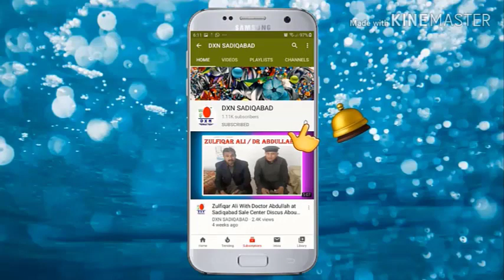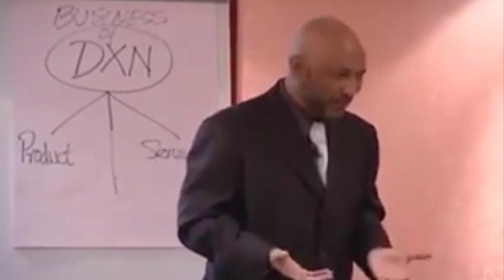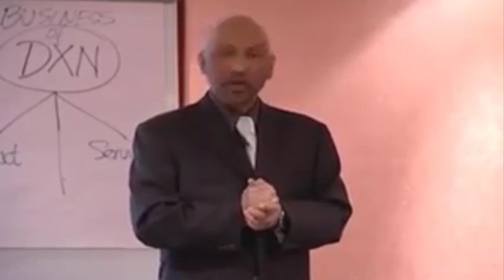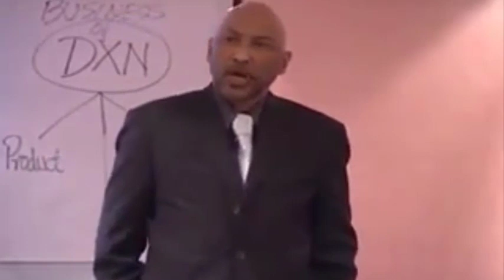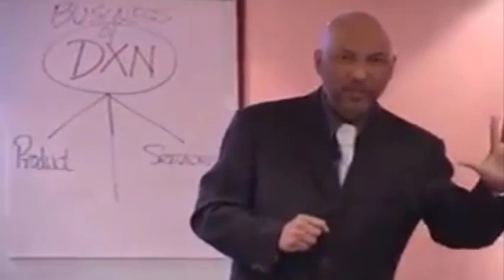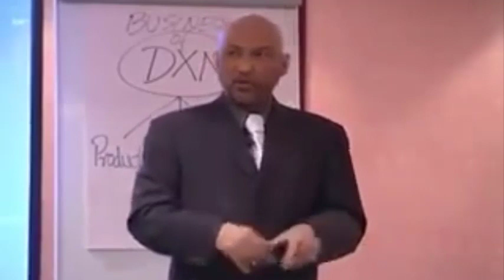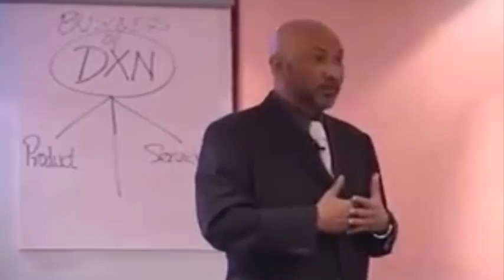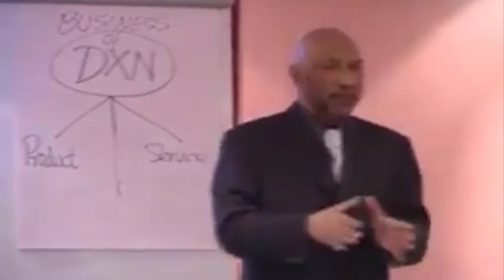Mr. Muhammad Fatemi Ghani ESD & EDC Chairman || Dubai Training Part-1